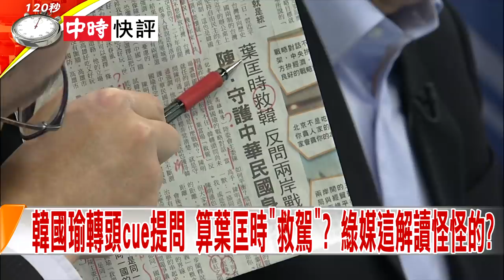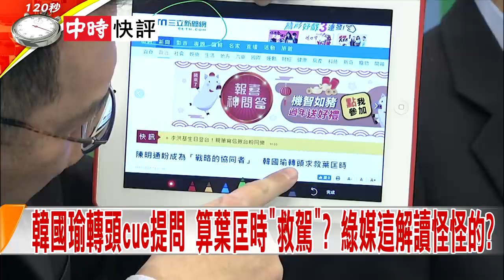2019.01.24中天新聞台《新聞深喉嚨》快評 陳明通「戰略說」vs.韓市長「拚賺錢」！談笑攻防 韓國瑜占上風？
陸委會陳明通與韓市長"直球對決"! 陳明通開場就拿出韓國瑜的碩士論文 ，唸出其中「中共運用統戰策略靈活多變」等句子，稱韓是"戰略高手"，「所以特別來跟你提出戰略問題，希望尋求你的戰略支持」；韓國瑜輕鬆回擊「兩岸三通了二、三十年，我們也沒有看到特洛伊的木馬」「今天如果陳主委再把這個框架，硬性的框架套在高雄市的頭上，我真的是無法接受」。 接下來陳明通特別強調「三通就是我談的」「與韓拿的都是拿中華民國身分證」韓國瑜回應"「高雄市不會碰外交、軍事、國防，高雄市就是轉化為經濟動物」。 韓國瑜也火力全開，除了開場幽默稱「陸委會是唐三藏，我是孫悟空，千萬別唸緊箍咒」 、「中華民國四個字從陸委會主委，陳主委口中講出來，真的感覺特別溫馨」「高雄未來希望向陳主委名字，光明又暢通」。 陳明通提"戰略"，韓國瑜喊賺錢，這場會晤數度攻防，韓市長居上風?